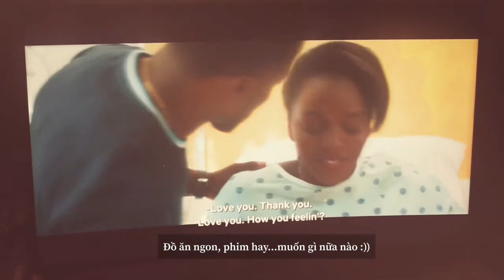Kim chi cải thảo, Cơm rang cá mặn, Trứng “lốc xoáy” // Winter daily Vlog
♡︎Hi, mọi người có khỏe không? Na mong là có nhé!
Video hôm nay chia sẻ với mọi người cách muối kim chi cải thảo ( tất nhiên theo khẩu vị của mình :))) và một số món mình hay ăn, nói chung là cuộc sống thường ngày của mình thôi ạ! Hy vọng mọi người xem để vui vui nhẹ nhàng chút thui mà!

♡︎Mình cảm ơn mọi người đã bỏ thời gian để xem video của Na, love u all! Moah moah 😘

♡︎ products I used for this video
- Canon GX7 mark iii
- Videoleap
- iMovie
-VLLO